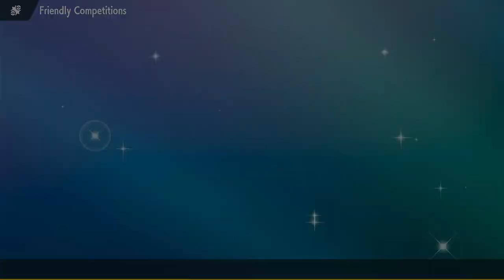HE DIDN'T LET STARLY COOK | Tavern Premier League Week 4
Josukesbutt and the Noisy Noiverns really cooked me this week, IDK what else to say. Week 3 video will not be releasing, it was too scuffed so I'll just tell you that I lost 4-0, and this week I may or not be continuing the pattern.

Support the other TPL coaches!
Ark | @arknk | Fuchsia City Ferrothorns
Lanky Paul | @lankypaul1669 | Edmonton Eiscues
Jkkayy | @joshuaknutson | Minneapolis Mudsdales
E-Dahl | @edahl54 | North Dakota Noibats
Alex | @alexplayspokemon2543 | Ambipom All-Stars
Measly | @Measly_ | Sootopolis City Sceptiles
xApoth3osis | @xApoth3osis8 | Makati City Manaphy
JosukesButt | @josukeH1999 | Noisy Noiverns
Sauce | @saucymons | Kalamazoo Raichu